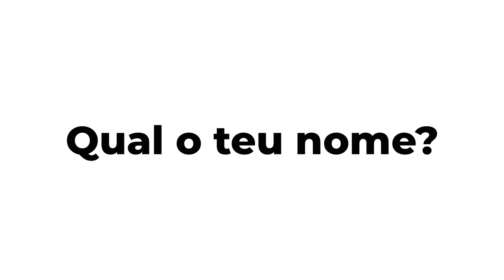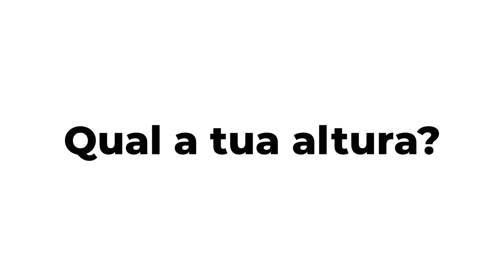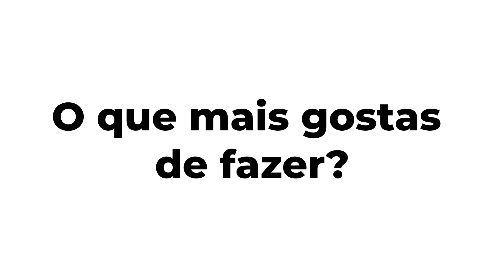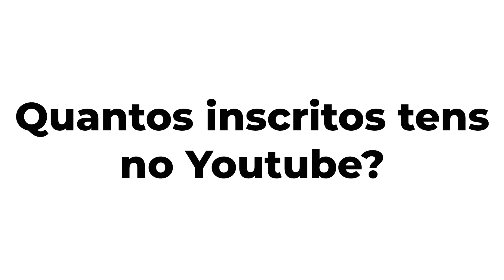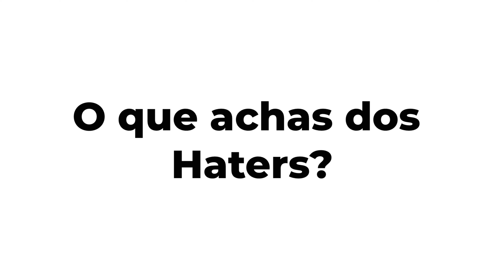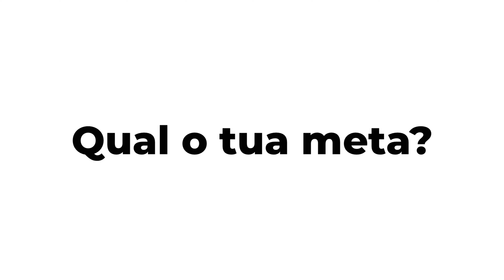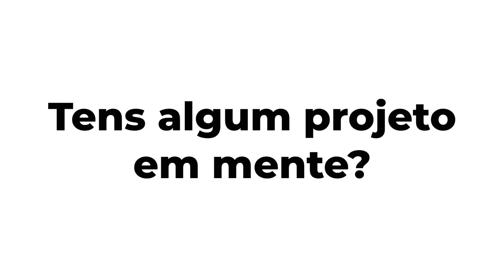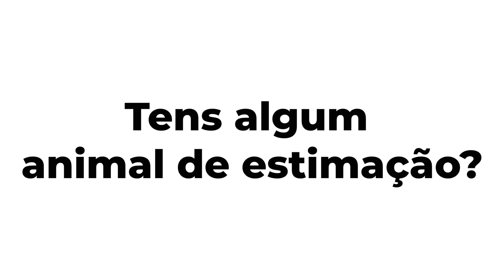MESMA PESSOA, MAS TRES ANOS DEPOIS!!!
O vídeo de hoje reagi a um video que gravei a exatamente um ano atras e também a outro a dois anos atras e tambem 3 anos atras, para ver o que mudou na minha vida em apenas um ano e até dois anos e até tres! Posso afirmar que mudei e consegui alcançar coisas que não imaginei.